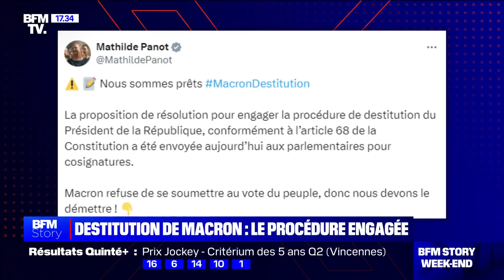Macron veut un 1er ministre pour continuer sa politique, mais ce n'est pas possible, il a été battu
Ian Brossat invité de BFMTV samedi 31 août 2024